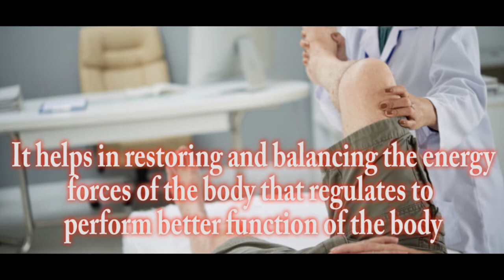BlueRose Publishers presents FREEDOM FROM ILLNESS By Neurotherapy (A Complementary System)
ABOUT THE BOOK : This book is a clear guide to using neurotherapy and to restore and maintain good health. Neurotherapy is a complementary system which helps in treating and curing the diseases. This book describes in brief, a radical new approach to healing, through Neurotherapy which has over the past decade being showing phenomenal success in all over India. The section about human anatomy tells about the knowledge and understanding inside the human body, and in the other sections we look at various diseases and their common symptoms. It gives crystal clear insight about the effective and profound ancient Indian system that works to restore the health and well-being. This book is followed by Dr Lajpatrai Mehra’s valuable collection of neurotherapy formulae, and shows us how our health is truly in our hands.

ABOUT THE AUTHOR : Anjana Bhanushali is the vice president of Lajpatrai Mehra Neurotherapy Research & Training Institute, who is today known as one of India’s renowned neurotherapists who have been able to treat and cure almost thousands of patients, suffering from various diseases. She had helped numbers of professionals, models and actors, politicians, lawyers, business tycoons, children, elderly people etc by treating them and developing a sense of well-being. Anjana worked with Dr Lajpatrai Mehra at his research and training institute and wellness center at Suryamal, Maharashtra as senior neurotherapy consultant and also helped him in doing research of new neurotherapy formulae and training the students.
Ram Gopal Parihar is the founder general secretary of Lajpatrai Mehra Neurotherapy Research & Training Institute. He has worked with the pioneer Dr Lajpatrai Mehra as a consultant, lecturer and researcher. Mr Parihar is a renowned neurotherapist, director at Elation Naturals and a social activist who has been offering his service to mankind for over 20 years in the field of health care. It’s his vision to bring awareness about neurotherapy and educate mass people to deal with major growing diseases and bringing the sense of wellness in them by training to handle the critical conditions by neurotherapy.